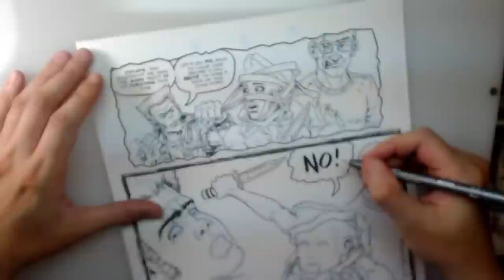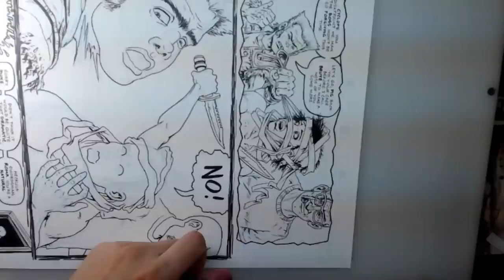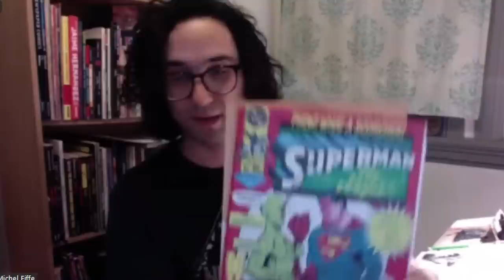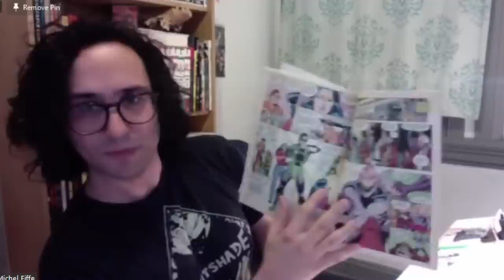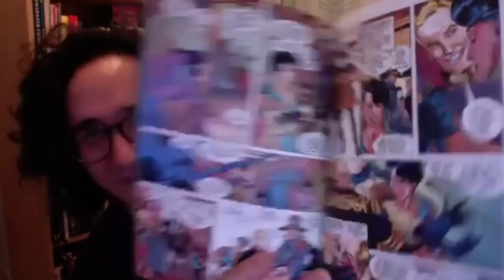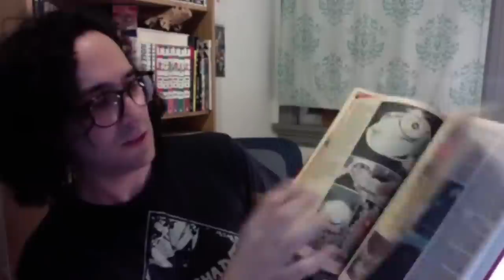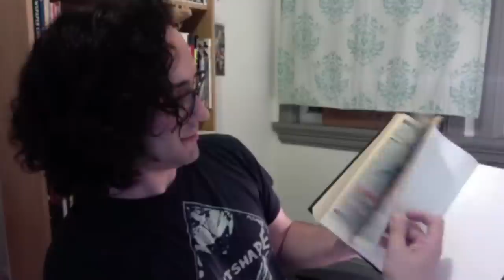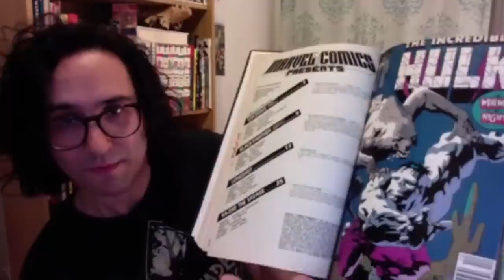Michel Fiffe, The Creator of Copra is Coming to Kayfabe to Guest Host. A Preview.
Buy RED ROOM with a signed bookplate at Floating World Comics!